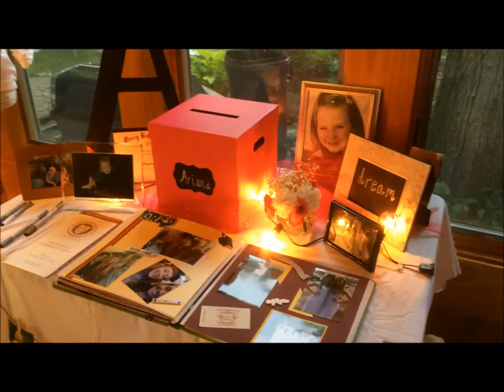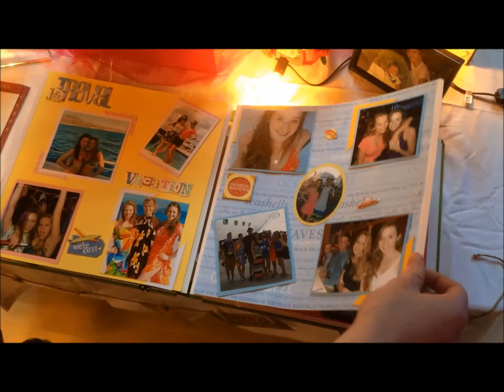Ariana's Graduation Party